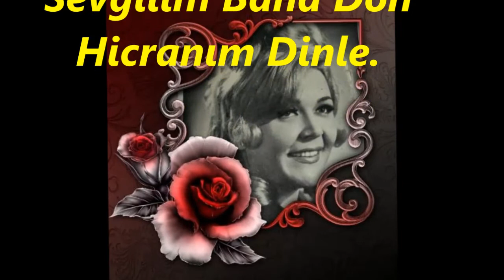Nesrin SİPAHİ-Ne Olur Bana Dön Hüznümü Gör De (ACEM KÜRDİ)R.G.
SOLİST:
*NESRİN SİPAHİ*
VİDEOYU YAPAN
*RECEP GAYRETLİ*
GÜFTE: PINAR ÇETİNEL
BESTE: MUZAFFER İLKAR
USUL: DÜYEK
MAKAM: ACEM KÜRDİ
Ne Olur Bana Dön Hüznümü Gör De
Sesimde Titreyen Sevgini Dinle
Aşkınla Eriyen Şu Kalbim İçin
Sevgilim Bana Dön Hicranım Dinle.